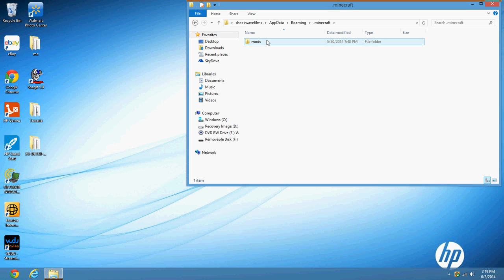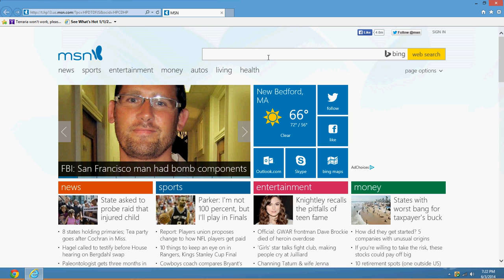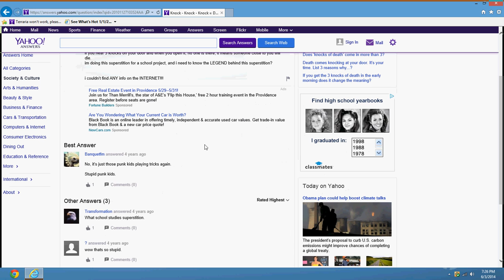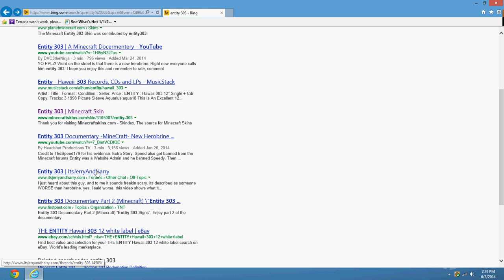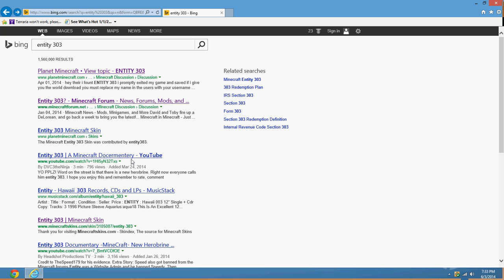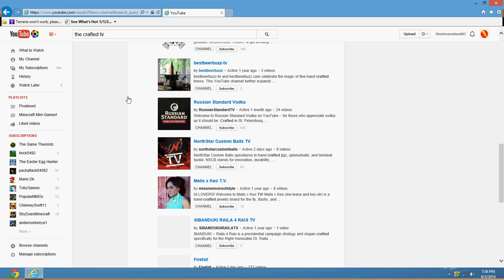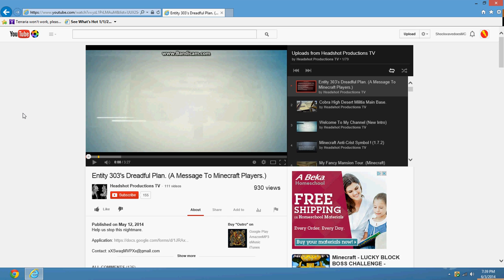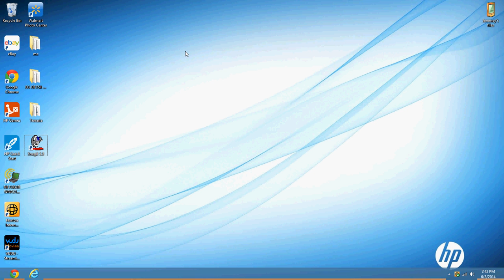Herobrine Misunderstood (Entity 303 Explained)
Entity 303, real or not, is a threat and we must eliminate him.

Think before you comment. Be nice or be blocked!